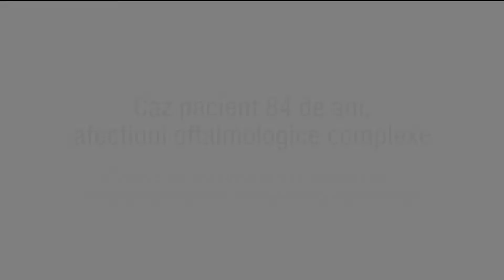Operație pacient 84 de ani | Degenerescență maculară forma atrofică | Cristalin artificial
Operația executată de dr. oftalmolog Alina Gheorghe implică implantarea unui telescop - o pereche de lentile cu rol de magnificare, folosind principiile telescopului lui Galileo Galilei.

Degenerescența maculară legată de vârstă afectează centrul retinei, adică macula. Acolo se produc modificări progresive, degenerative, ireversibile. Această afecțiune apare la persoanele de peste 55 de ani.